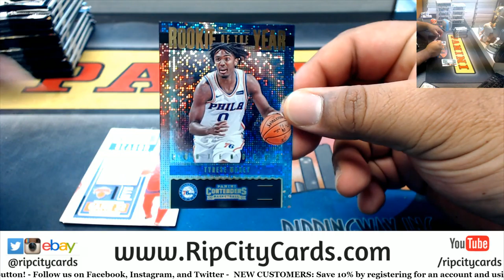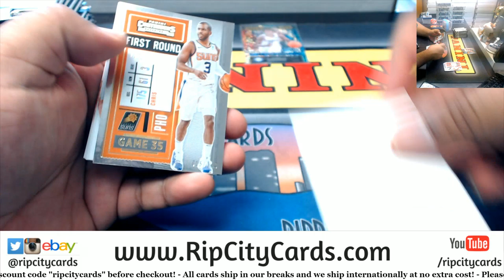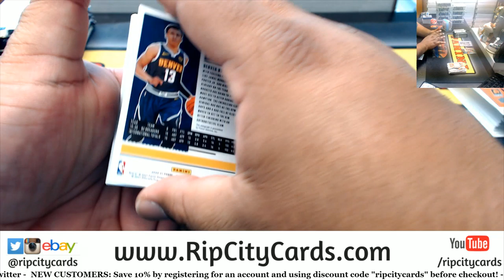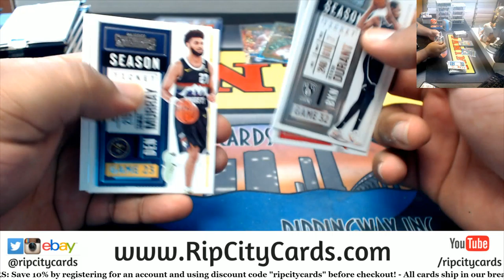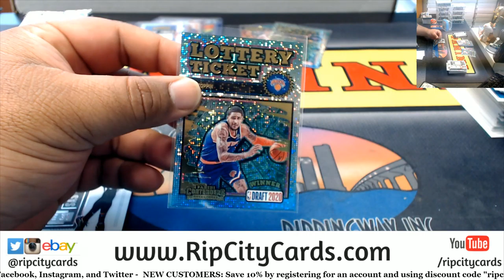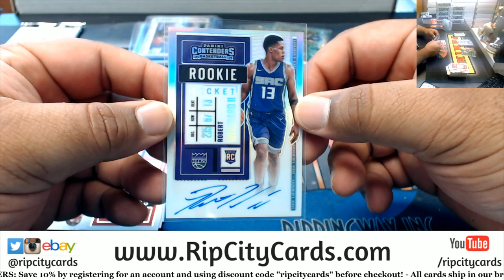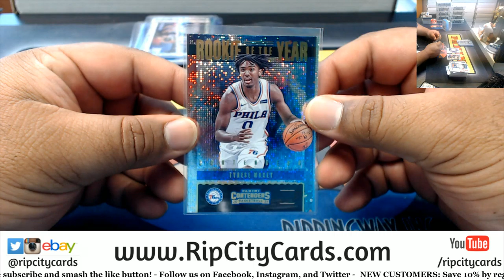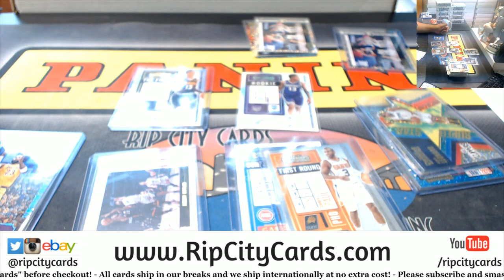2020-21 Contenders Basketball Personal Box #2 (RL)